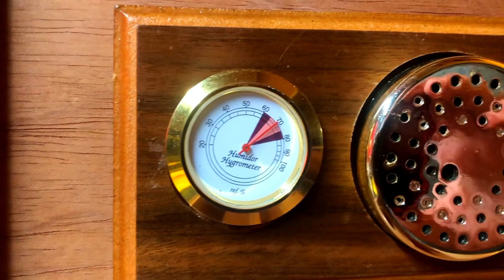BOVEDA hält die Kräuter schön! Review - Tutorial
In diesem Video reden wir über die Feuchtigkeitsregulierung von Trockenkräutern mittels den Boveda Humidi Packs und schauen darauf welche relative Feuchtigkeit sich am besten eignet um sie in Geräten zur thermischen Extraktion von Trockenkräutern zu verwenden.